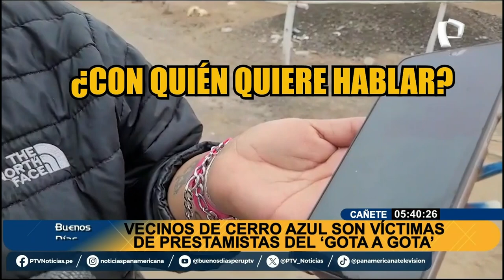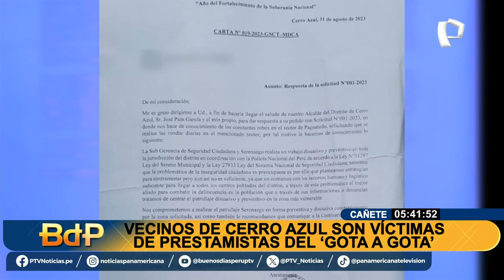Cañete: comerciantes de Cerro Azul denuncian que son atemorizados por prestamistas 'gota a gota'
Temen por su vida y la de sus familias. Vecinos de Cerro Azul denunciaron el abandono de las autoridades, pues viven atemorizados por los constantes robos y amenazas de extorsión.

Comerciantes del distrito, a quienes ocultaremos sus identidades por seguridad, señalaron que a diario llegan ciudadanos de nacionalidad venezolana a dejar tarjetas de préstamos ‘gota a gota’.

Una de las víctimas de extorsión cuenta que viene recibiendo mensajes de texto y llamadas amenazando con atentar contra ella y su menor hija. Se sospecharía que detrás de estas amenazas estaría la banda criminal ‘Comando de Vermelho’.

MUNICIPIO SIN RECURSOS

Atemorizados presentaron una solicitud a la municipalidad para solicitar presencia de serenazgo en la zona; sin embargo, la respuesta que recibieron no era la que esperaban, pues les indicaron que no cuentan con recursos para patrullar en la localidad.